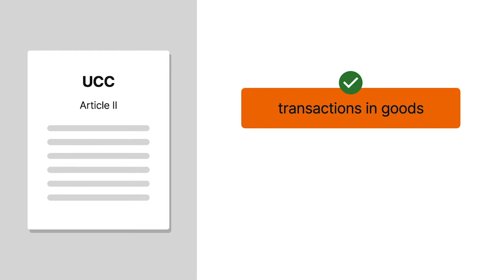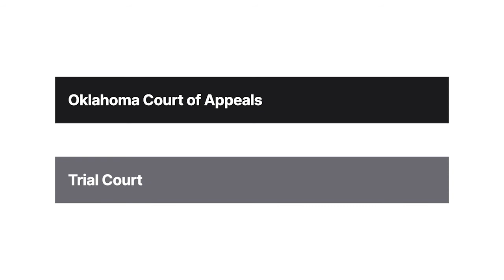Cook v. Downing Carter Case Brief Summary | Law Case Explained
Cook v. Downing | 891 P.2d 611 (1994)

Article Two of the Uniform Commercial Code, or U C C, covers transactions in goods, but it doesn’t apply to every commercial transaction.

In Cook versus Downing, Cook suffers a sore mouth after purchasing dentures from her dentist and wants to pursue remedies under the U C C. Was Cook’s purchase a transaction in goods? Or is her claim for remedies under the U C C toothless?

Dentist Bryan Downing focused his practice on patient care and devoted only a small part of his time to making and fitting dentures.

Downing fitted Iris Cook for dentures. Cook was disappointed. The dentures left sore spots in her mouth, and she faulted Downing for fitting them poorly.

Oral surgeons couldn’t pinpoint the cause of Cook’s sore spots, but they ruled out poor fitting dentures. Rather, they believed Cook’s pain resulted from an infection, autoimmune condition, or allergic reaction.

Cook sued Downing in small claims court. The court concluded that Downing had breached an implied warranty of fitness under the U C C. The court entered judgment in Cook’s favor and awarded damages. Downing appealed to the Oklahoma Court of Appeals.

Want more details on this case? Get the rule of law, issues, holding and reasonings, and more case facts

Have Questions about this Case? Submit your questions and get answers from a real attorney